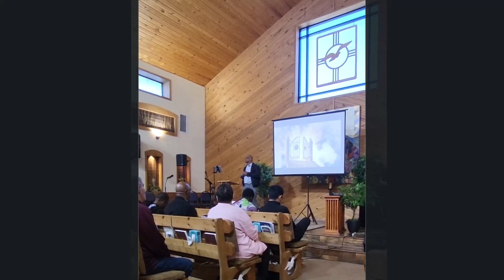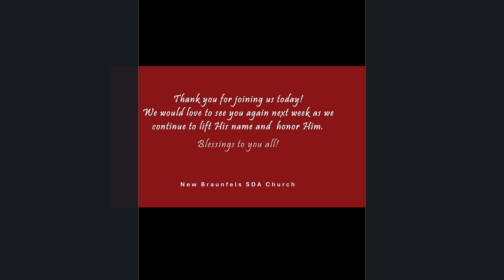I Bowed on My Knees and Cried Holy By Silas Davis